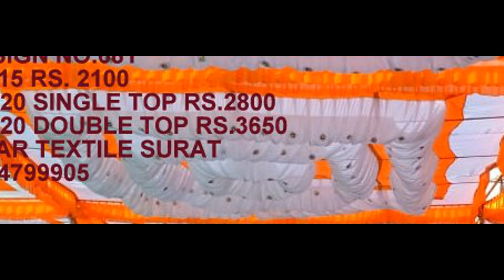END TAK watch kijiya new DESIGNS 9924799905false ceiling design for small room,